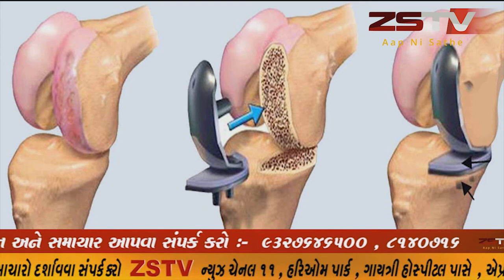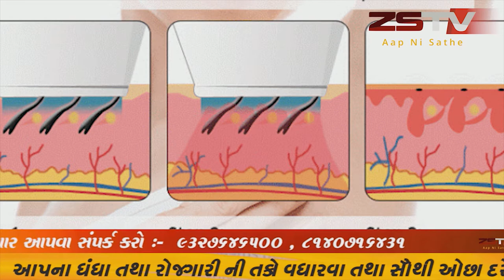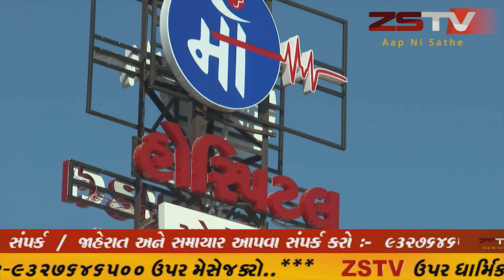દિવ જિલ્લો થયો કોરોના મુક્ત, જિલ્લાકલેક્ટરે પ્રેસ કોન્ફરન્સ બોલાવી વ્યક્ત કરી ખુશી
દિવ જિલ્લા કલેક્ટર શ્રીમતી સલોની રાયે પ્રેસ કોન્ફરન્સ બોલાવી ખુશી વ્યક્ત કરતાં જણાવ્યું કે દિવ જિલ્લો થયો છે કોરોના મુક્ત.